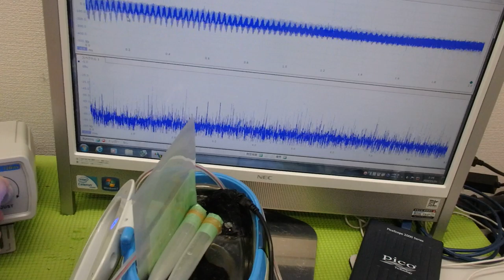超音波「攪拌・分散・乳化・粉砕」技術